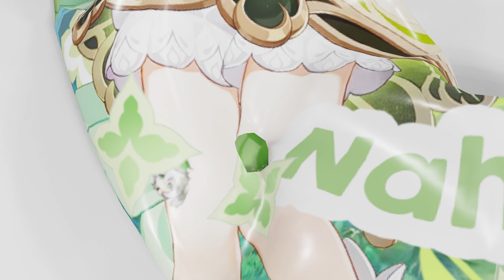Swim Ring Nahida Stab Pop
Swim Ring Nahida Stab Pop, Swim Ring Nahida